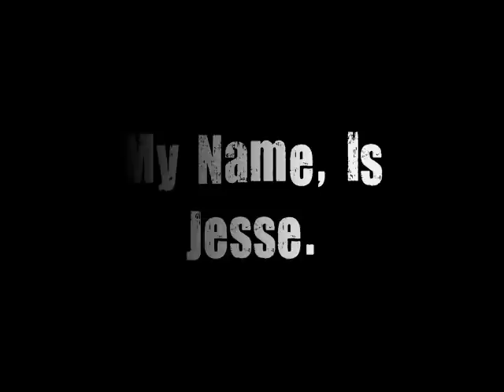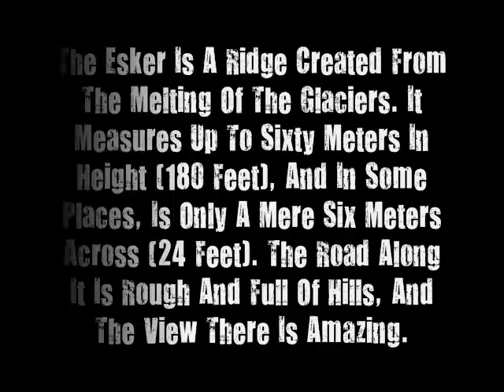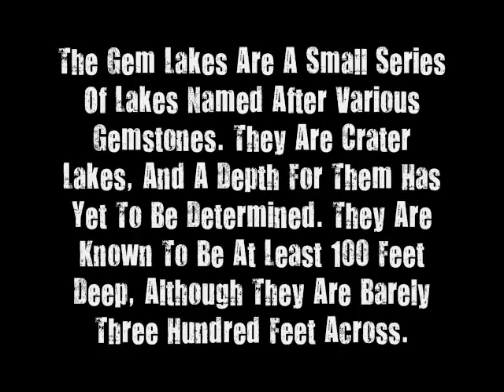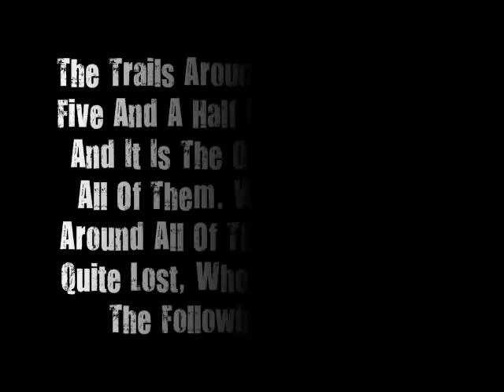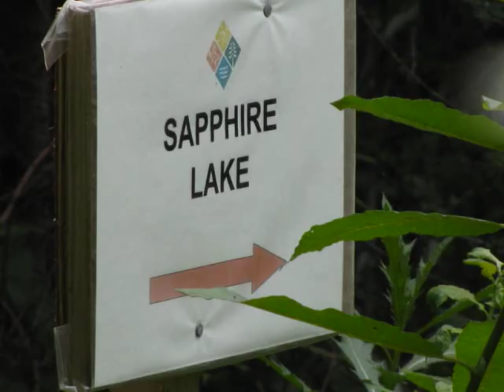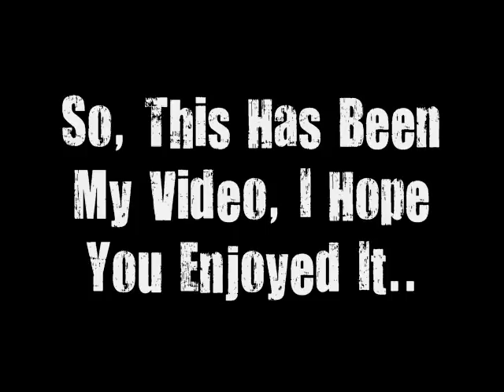Narrow Hills Provincial Park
So, I forgot to put Credits, so here they are instead:
Prealudium and Allegro - Kalan Porter
Misa No Theme B - Taniuchi Hideki
Kodoku - Yoshihisa Hirano & Hideki Taniuchi
Fuan - Taniuchi Hideki
L's Theme (L no TE-MU) - Yoshihisa Hirano & Hideki Taniuchi

I took the pictures, and placed them into the video, enjoy! n.n